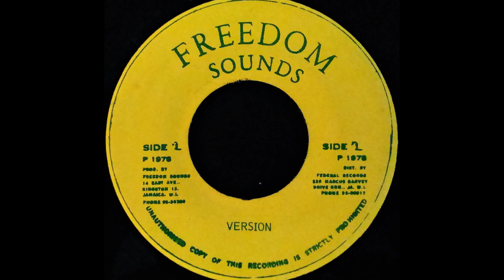EARL ZERO - Black Bird [1978]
FREEDOM SOUNDS 7'' Bertram Brown production